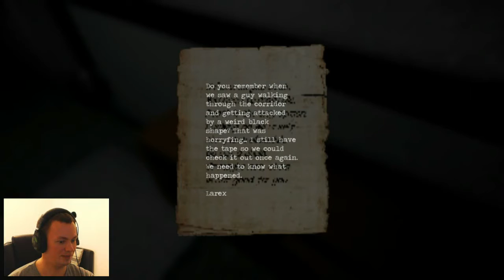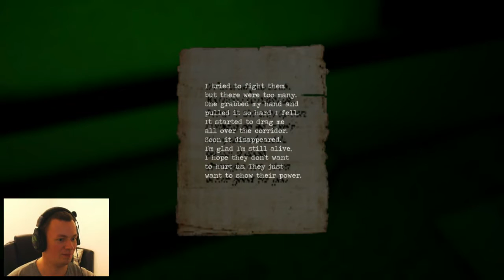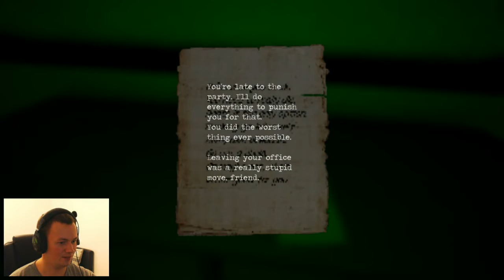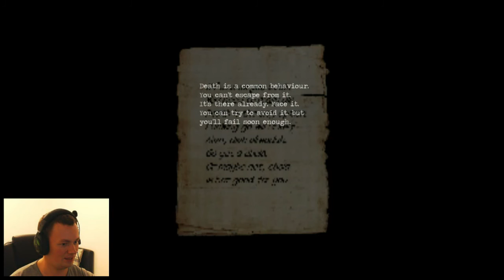Shadows 2 Horror Game #2 (Floors 8-5)